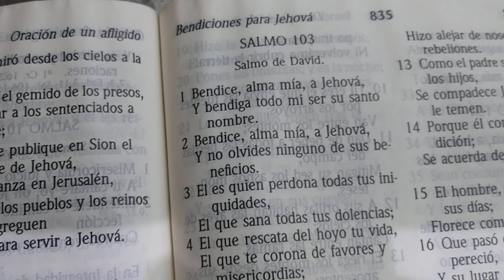RDMJ2.V.564..COMO CAMBIAR UN CARBURADOR EN UN STIHL 525 L MOTOGUADAÑA